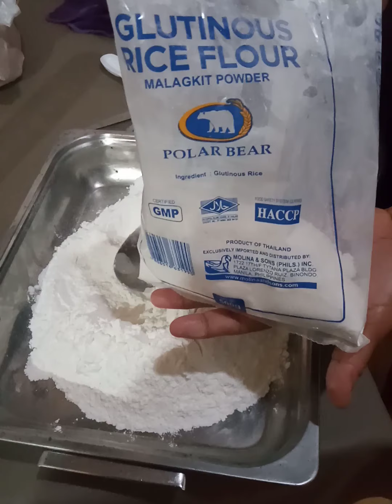Rice Nuggets|Negosyo Recipe Ideas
Hello mga Momsh 🤗
Salamat po sa panonood ng aming video.

Ingridients:

*1 1/2 spoon Vanilla
*Water
*Mantika
*Sugar

Over all cost: 150pesos.
*Pero sis depende ang presyo ng mga bilihin sa mga kanya kanyang lugar naten😊